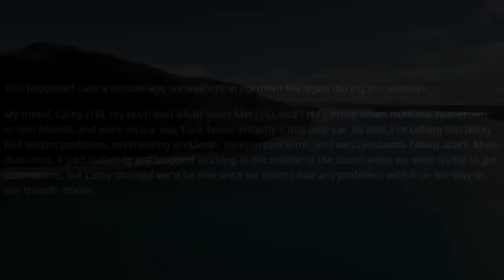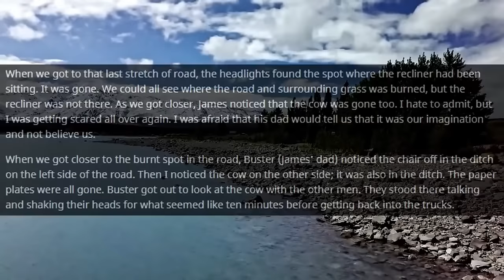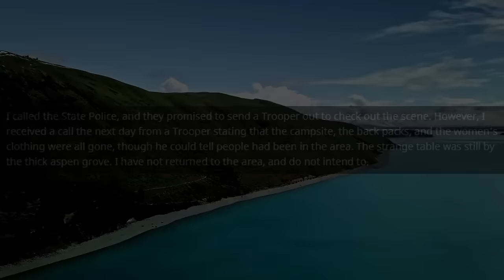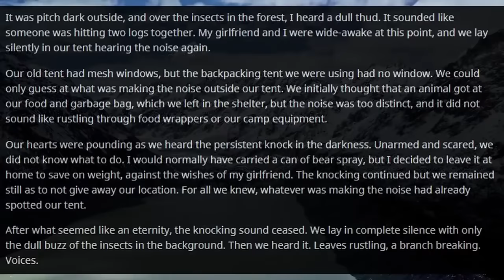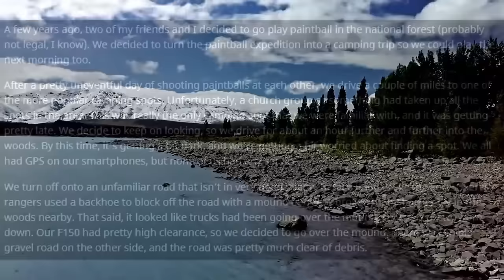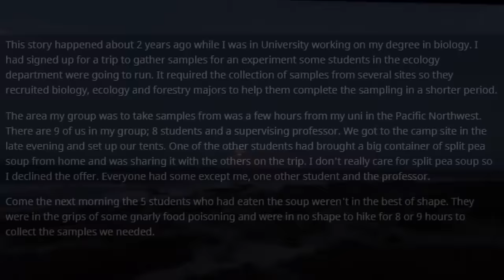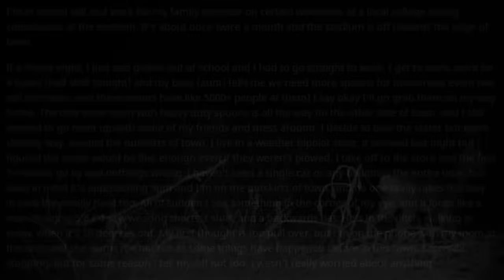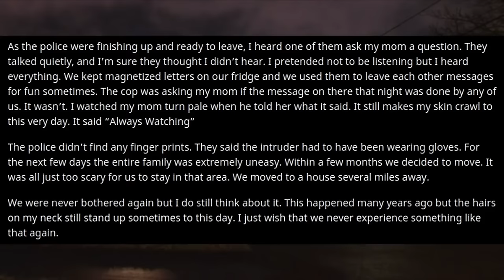[4 HOUR COMPILATION] Disturbing Stories From Reddit [EP. 15]